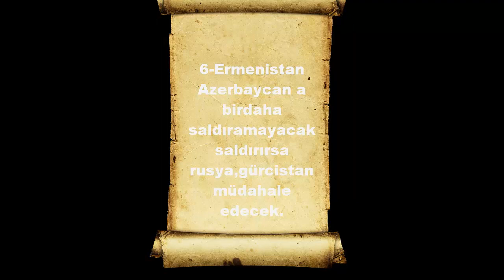Şimdi Bir Azerbaycan-Ermenistan Savaşı Olsa Ne Olurdu ? (AlternatifMap)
Bugün Alternatif Savaş Serimizin İlk Bölümünü Çektim Aslında ilk önce Yavuz Sultan Selim in Fetihlerini Baz Alan bir Map çalışması yapıcaktım ama daha Ps de yeni olduğum için Onu yapamadım bunu yaptım umarım beğenirsiniz...